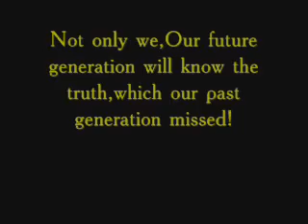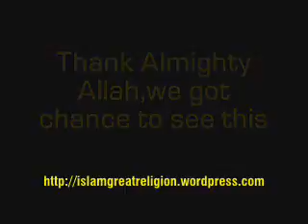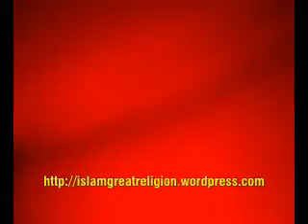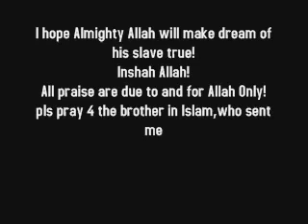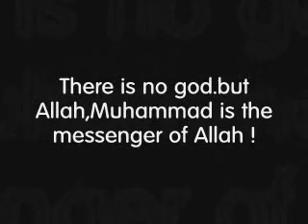Inside Kaaba View